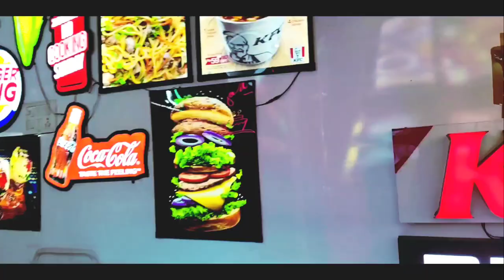My First Vlog video || First Vlog Video Kaise Banaye By Shahanshah Sheikh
My Fast Vlog Video Delh city kenar plus Pahar ganj new delhi ramganj Etc..